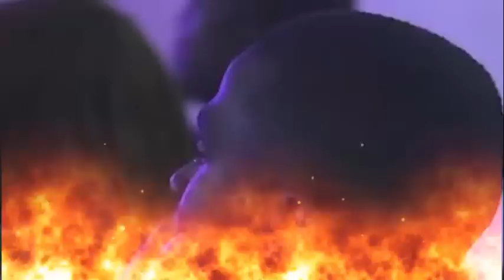POWERFUL WORD TO START JULY, 2022 - Pastor Elvis Agyemang + Apostle Orokpo Micheal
Grace Mountain Ministries
➤Video original and produced exclusively by Christocentric Revival
➤Footage Licensed through Grace Mountain Ministries
➤Speaker: Pastor Elvis Agyemang

You can download free unlimited audio messages of Pastor Elvis Agyemang from their website (link below)

Please to connect directly or officially with Pastor Elvis or His Ministry kindly use the following Official Social Media Handle: